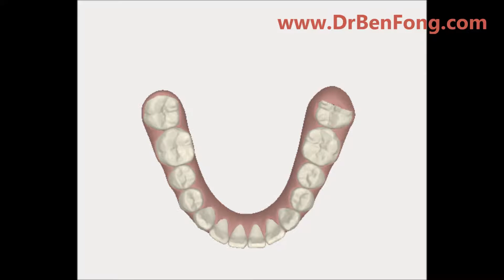Dr. Ben Fong - Ziqi G. Clincheck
Ziqi's Clincheck

Stay updated with Dr. Ben Fong's most recent cosmetic cases:
Twitter.com/DrBenFong
Instagram.com/DrBenFong
Youtube.com/DrBenFong
Facebook.com/DrBenFong